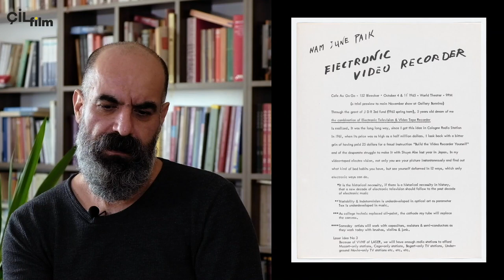Video Art - Şener Özmen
Video art çi ye?
Video art huner e?
Hunermend çima wê forma hunerê bikar têne? /

Video art nedir?
Video art sanat mıdır?
Sanatçının bu sanat formunu tercih  etme sebebi nedir?